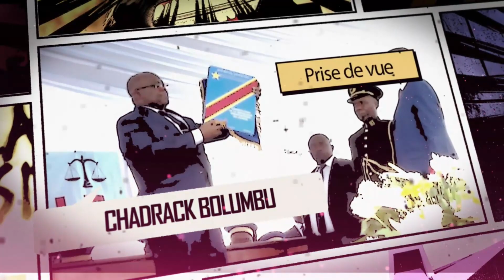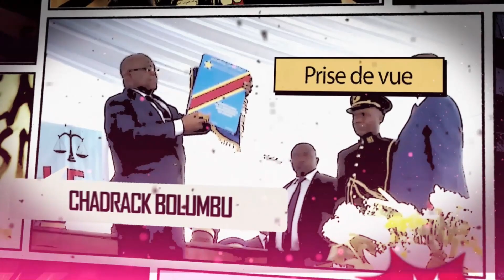Le Président Gabriel Mokia passe l'actualité en revue sans complasance en grand patriote congolais.